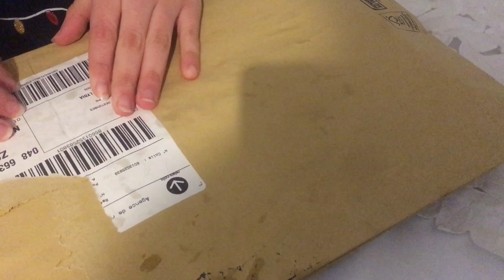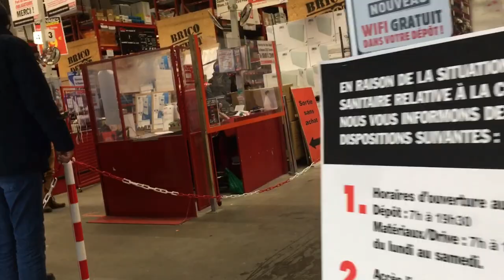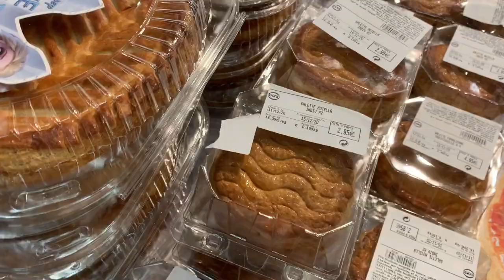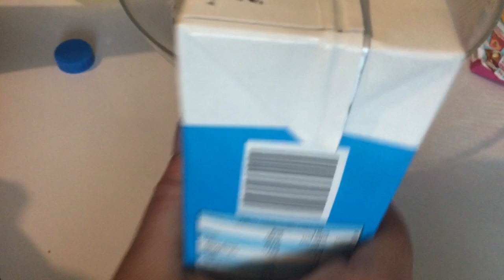كيفاش بنتي طولت شعرها نصائح تربية الطفل قاطو انجليزي Ma fille a changé de look, recette de pudding